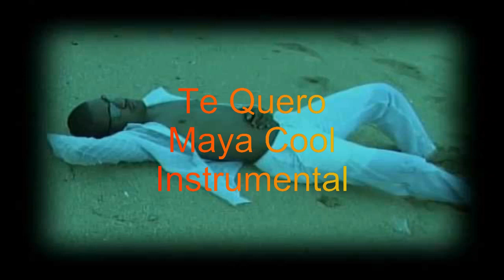Te Quero - MayaCool (Instrumental)